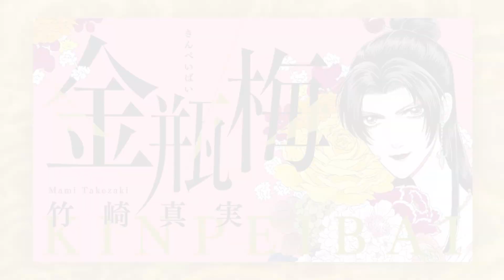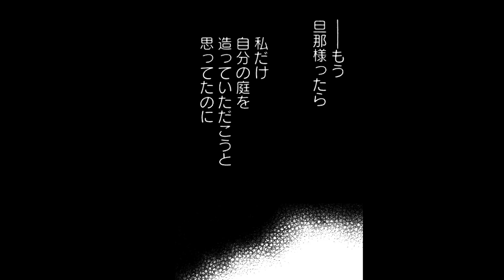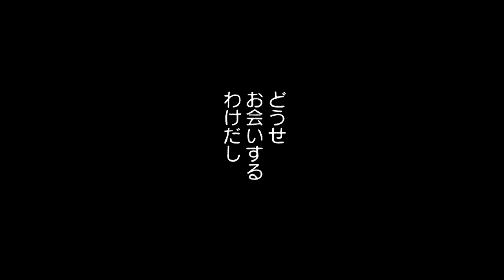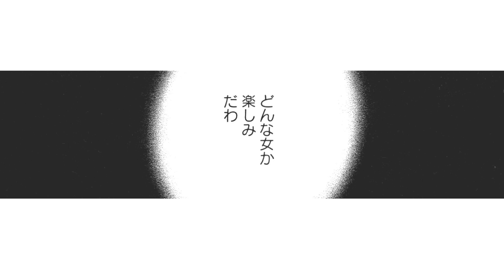【金瓶梅32話1/3】まるで牛鬼！震えるほど恐ろしい顔の女！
ミリオンセラーの女性コミック『金瓶梅』をボイス付き動画で配信！

作品名：金瓶梅（ぶんか社刊）
作者：竹崎真実
キャスト：岡﨑恭子、斎藤こう

本編は、コミックス『金瓶梅』11巻［60の巻 Part1/3］を動画に加工しています。